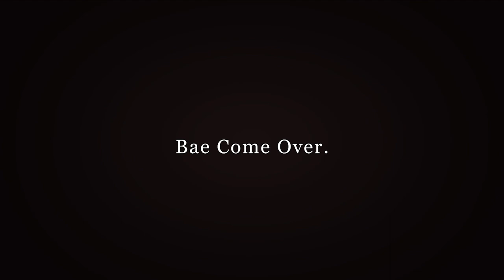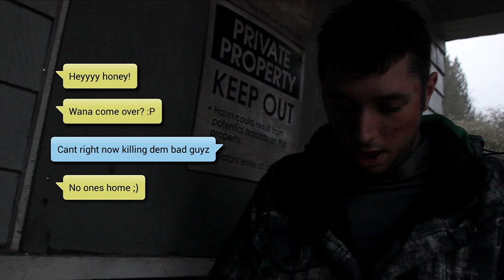When Bae Wants the D!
When your girl wants you to come over but you're busy...

Directed & Edited by Stanton Chong
End concept by Nathan Ozee

Makeup: Lance Kuczmarski

Pussy soldier: Lance Kuczmarski

Solder who gets hurt: Cole McPherson

Get that pussy, She wants the D, Bae come over meme